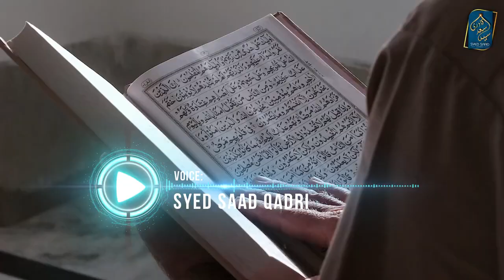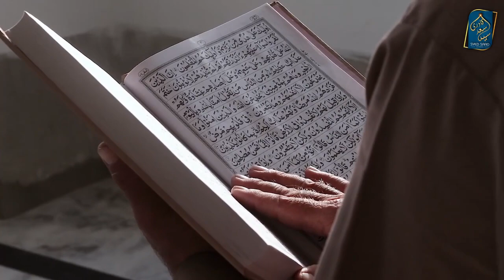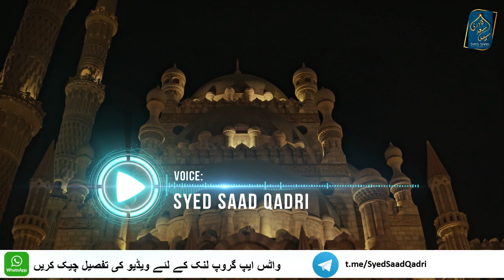Kya Imam Bukhari ne Zaeef Hadithein Bayan ke hein? | Did Imam Bukhari narrated Weak hadith?